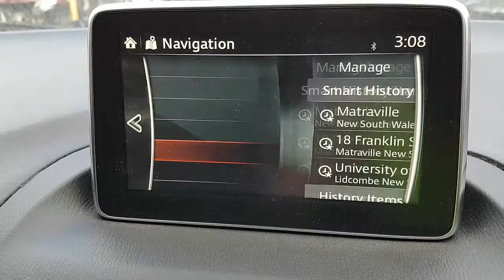WRECKING 2014 MAZDA 3 2.5 AUTOMATIC (C25181 SATNAV)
We are currently wrecking this 2014 MAZDA 3 2.5 AUTOMATIC (C25181 SATNAV).